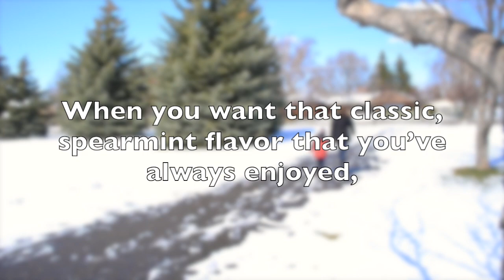Wrigley's History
This video is about Wrigley's History. It is a commercial my group made for a Communications class.